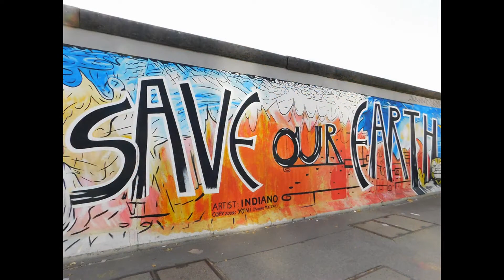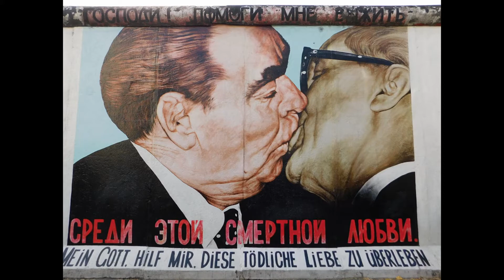Muro de Berlín (East Side Gallery)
El Muro de Berlín dividió la ciudad desde 1961 hasta 1989, fue el mayor símbolo de la Guerra Fría, hoy en día una sección de este muro que sigue en pie, se dedicó para rendir homenaje a la libertad, la esperanza y a un mundo mejor, East Side Gallery es la galería de arte al aire libre de mayor longitud y duración del mundo.
Durante la Guerra Fría se vivieron momentos difíciles, Estados Unidos y la Unión Soviética tenían 15 mil misiles con ojivas nucleares apuntando a blancos ya designados, al final las cosas se calmaron, este muro es un recordatorio de lo que puede hacer la estupidez humana, aún hay peligro en el mundo, por avaricia, diferencia de ideología política o religión, el mundo está en manos de un pequeño grupo de personas, pero la gran mayoría de nosotros creemos en la felicidad, el amor, la esperanza y en el deseo de vivir, podemos cambiar las cosas, solo no debemos de quedarnos callados...